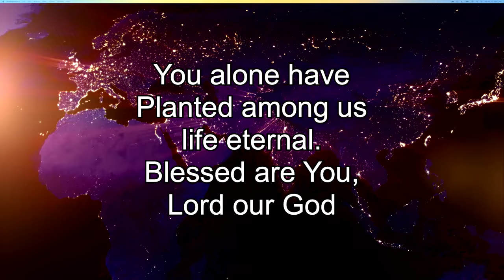Суббота, 27 июля 2024 г.: Пинхас (Финес)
Глава Торы: Пинхас (Финеес).
Числа 25: 10-30:1
Иеремия 1:1-2:3
Иоанна 2: 13:22

Числа 25: 12-13
12 Поэтому скажите: «Вот, Я даю ему Мой завет мира, 13 и будет для него и для его потомков после него завет вечного священства, потому что он возревновал о Боге своем и искупил народ Израиль.'
Числа 27: 18-20
18 И сказал Господь Моисею: возьми Иисуса, сына Навина, человека, в котором есть Дух, и возложи на него руку твою. 19 поставь его перед Елеазаром священником и всем обществом, и поручи его пред ними. 20 Дай ему часть твоей власти, чтобы все общество народа Израилева могло повиноваться.
3 Царств 19:11-12
11 И сказал он: выйди и стань на горе пред Господом. И вот, Господь прошел мимо, и великий и сильный ветер раздирал горы и сокрушал скалы пред Господом, но Господа не было в ветре. И после ветра землетрясение, но не было Господа в землетрясении. 12 А после землетрясения — огонь, но Господа не было в огне. И после пожара послышался тихий шепот.
Иоанна 2: 18-22
18 И сказали ему иудеи: какое знамение ты покажешь нам, чтобы мы делали это? 19 Иисус ответил им: «Разрушьте этот храм, и Я в три дня воздвигну его». 20 Тогда иудеи сказали: «Этот храм строился сорок шесть лет, и ты построишь его в три дня?» 21 Но он говорил о храме тела своего. 22 Итак, когда Он воскрес из мертвых, ученики Его вспомнили, что Он сказал это, и поверили Писанию и слову, которое сказал Иисус.